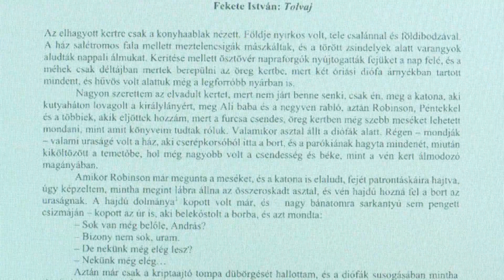Körkép - Az érettségi első napja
A vártál könnyebbnek érezték a magyar érettségi feladatait az általunk megkérdezett újpesti diákok, akik inkább a novellaelemzést választották a verselemzés helyett. Helyszíni riportunk következik.